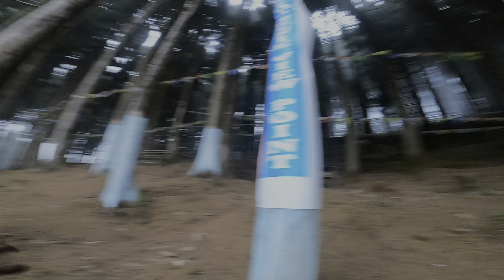Siliguri To Lava Via Gorubathan A Magnificent Journey / Siliguri to Lava / Petrol khatam ho gaya 🥲!!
LAVA RIDE EXPERIENCE 😍🔥 || HILLS RIDE || NORTH BENGAL RIDE ||

SILIGURI to LAVA

LAVA VIEW POINT 😍